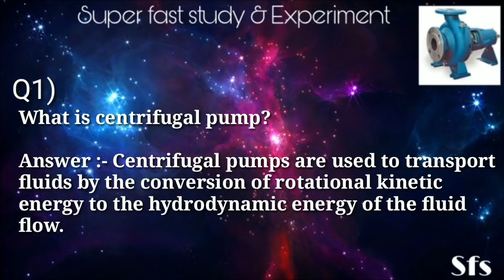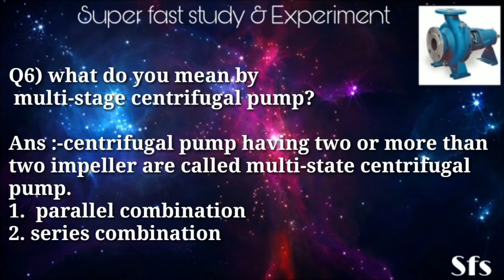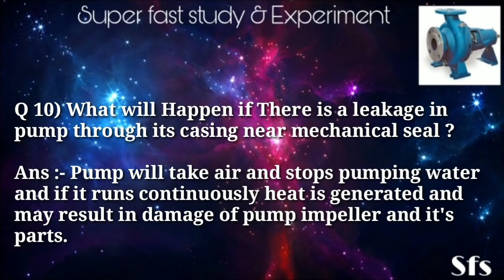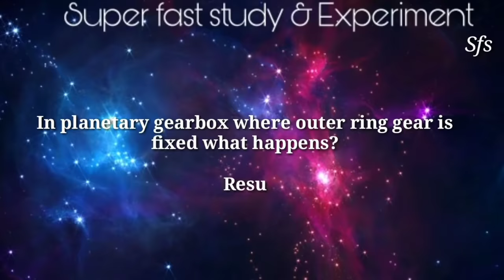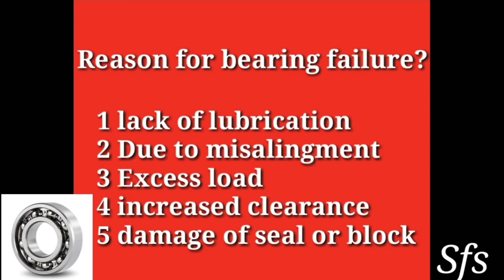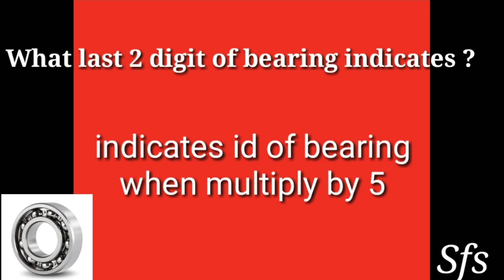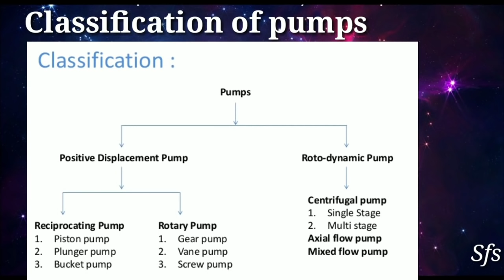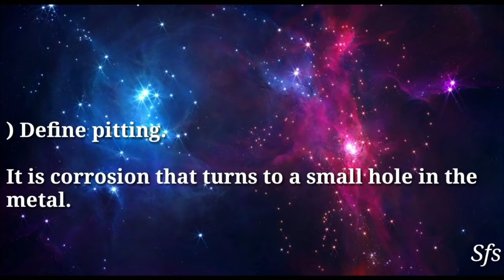Mechanical Engineering Technical Interview Questions And Answers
Hello Friends

In this Video we discuss about Technical interview questions and answers for Mechanical Engineers

Mechanical Engineer Interview
Experienced Mechanical Engineer interview
Interview Questions And Answers For Mechanical Engineer
Technical interview Question For Mechanical Engineer
Top Mechanical Technical Interview Questions
Mechanical technical interview questions
Mechanical engineering interview Questions
Technical interview
Mechanical engineering technical interview questions and answer
Mechanical engineering interview question and answer
Top interview question and answer for mechanical engineer
Interview question and answer for experienced mechanical engineer
Interview question and answer on pumps
interview question and answer on gearbox
interview question and answer on bearings
technical interview of mechanical engineer
mechanical engineer interview questions in hindi